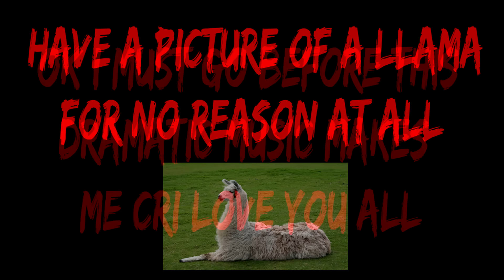Get 20 Thousand Cod Points FREE In Call Of Duty Black Ops 3! Giveaway To Say Thank You! (ENDED)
How To Get 20 Thousand Cod Points FREE In Call Of Duty Black Ops 3!
How is it going ladies and gentlemen! Today i woke up to the best feeling ever...i reached a new milestone and its all thanks to you guys! so to say thank you, im giving 1 lucky subscriber the chance of winning 20 thousand cod points! This is just to say thank you for all the support! for anyone who doesnt know (you all should by now) cod points are a currency within call of duty black ops 3 in which you can buy things like supply drops or liquid divinium! so make sure to stay tuned to see if you are lucky enough to walk away with 20 thousand cod point for FREE and happy spending them on black ops 3!

To get FREE vouchers for Amazon/Paypal (its legit ive claimed vouchers before) (if it asks you for a "friends code" just put mine it and itll give you 50 points from me! My code is 497CFF)

Yet again thanks for your support everyone remember..
SUB!